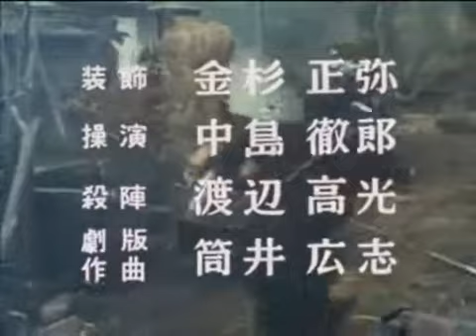Lion Man Branco 02 - Derrube o Monstro da Montanha 2/2